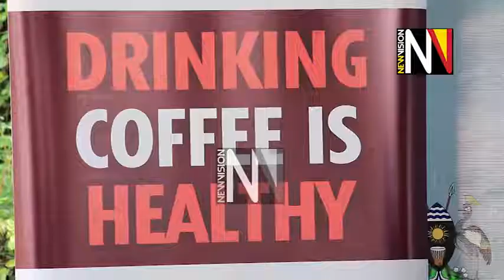Uganda Registers Increase In Coffee Export By 500,000 Bags